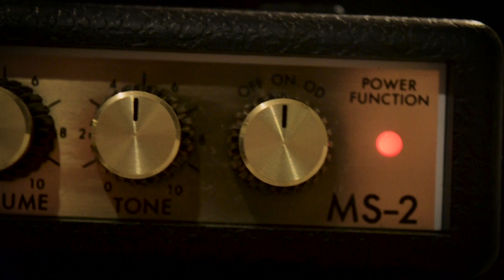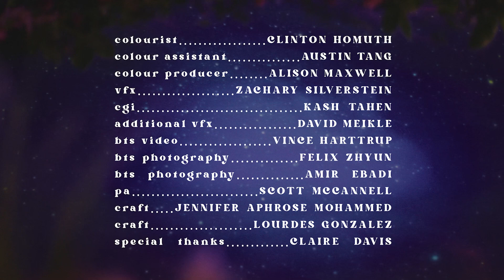Hue Spotlight with Tracy Koga: Sylvia Tyson and Aphrose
The legendary Sylvia Tyson is in the Hue Spotlight to speak about her new album At The End of The Day, and how she is at peace with life and music.

PLUS, Aphrose is quickly rising to the top of R&B charts with "Roses," which is dedicated to her wonderful Grandmother.

Watch Hue Spotlight LIVE here on YouTube and Facebook